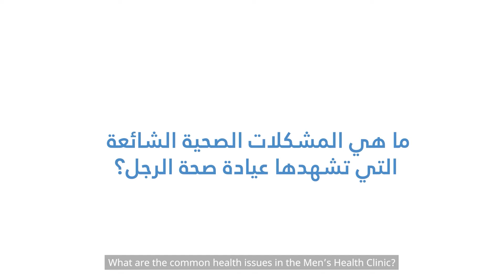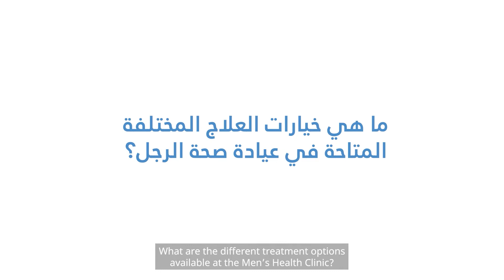The Importance of Men's Health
Dr. Alaeddin Barham, Staff Associate, Urology, Surgical Subspecialties Institute at ClevelandClinicAbuDhabi, explains why men's health is important, common men's health issues, and the different treatment options available.